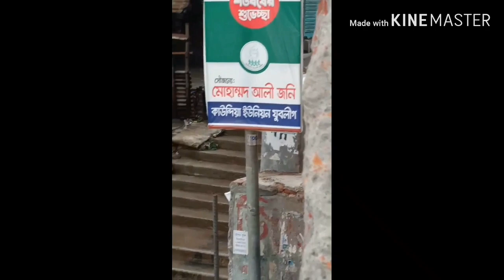সরাসরি দেখুন মিরপুরের কাউন্দিয়া থেকে covid19 আক্রান্ত ব্যাক্তিকে কিভাবে হাসপাতালে নিয়ে যাওয়া হচ্ছে।